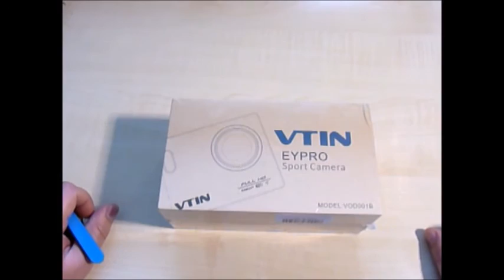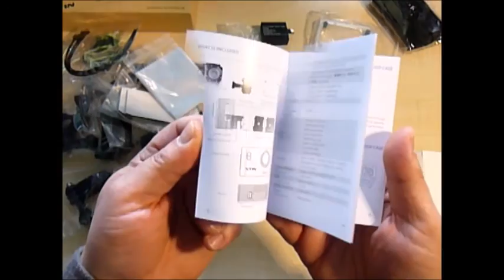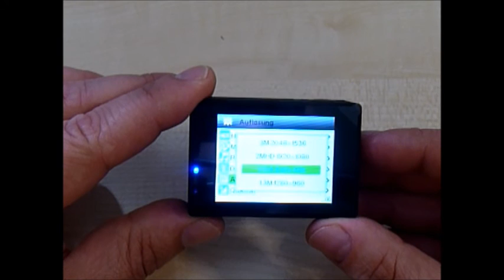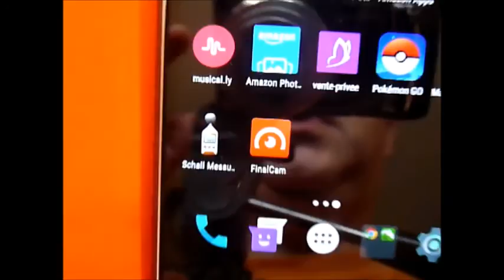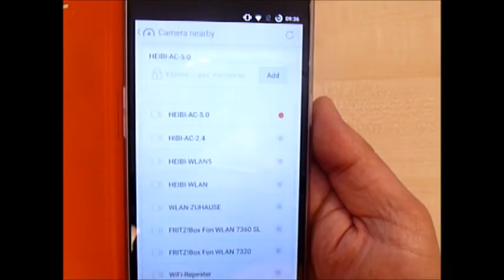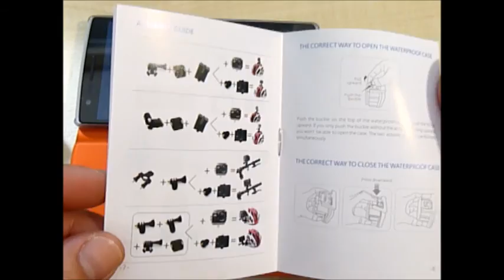VTIN Action Cam 180p Full HD Unboxing + Erste Schritte + Testvideo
Diese Cam kaufen

* Der Link führt zu Amazon.de  Es wird das Partnerprogramm von Amazon genutzt